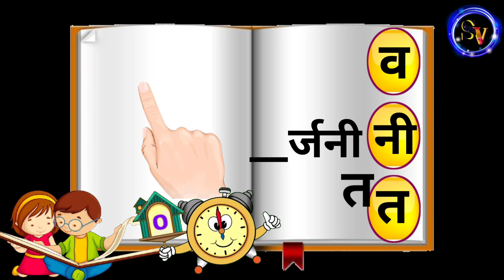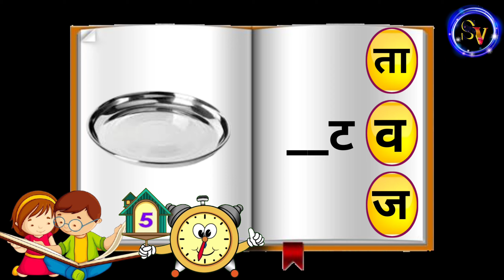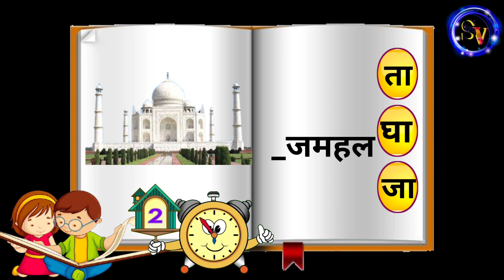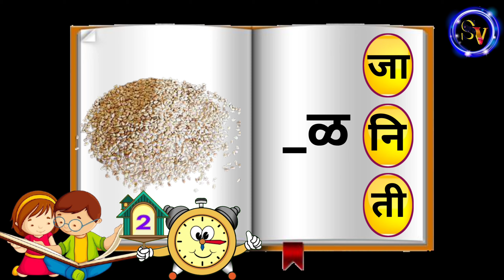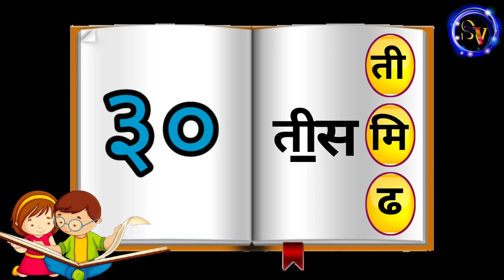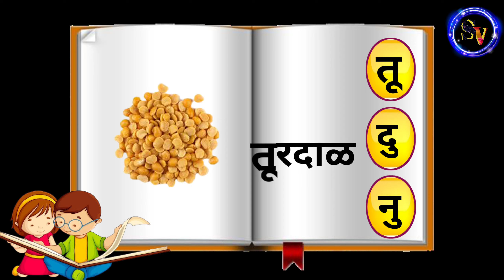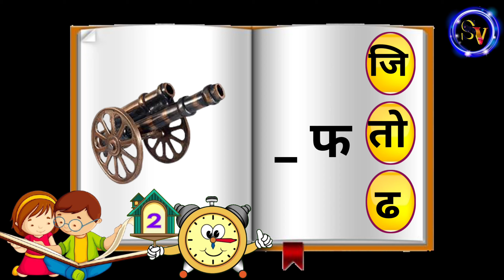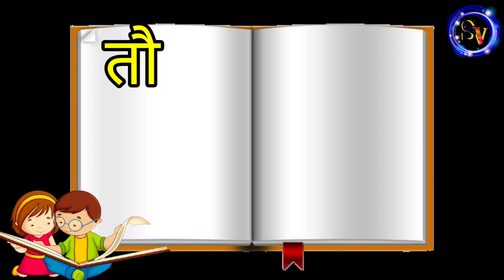त चे मराठी शब्द/ T che Shabd...चला खेळ खेळूया, अपूर्ण शब्द पूर्ण करूया./ Write the missing letter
त च्या बाराखडी नुसार शब्द घेतली आहेत.

⏳ असल्याने लिहिण्याचा व वाचण्याचा सराव अधिक वाढेल व वेगही वाढेल.

खेळातून शब्द वाचन-लेखनही होईल.
स्वरानुसार शब्द वाचन.

आकर्षक चित्रांचा वापर.

चित्र नसलेल्या शब्द वाचनाचा सराव.

विद्यार्थ्यांना आवडेल असा व्हिडिओ.